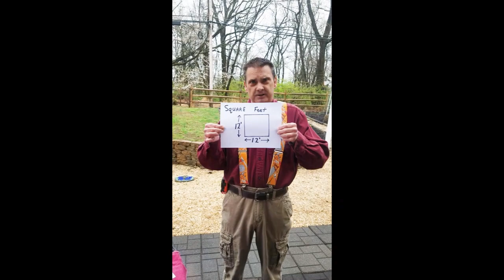Easy Square feet (1-7)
Easy way to figure square footage